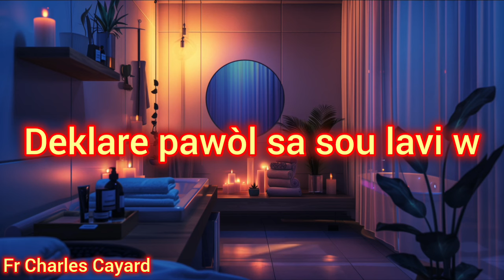l'èw fè rèv mò🕊️ moun ki mouri Li baw manje oswa bat ou , men Sal vle di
Atansyon depiw reve mò nan dòmi 4 fason sa yo, kouri leve brize yo li danje anpil, yo voye touye w#spiritualité